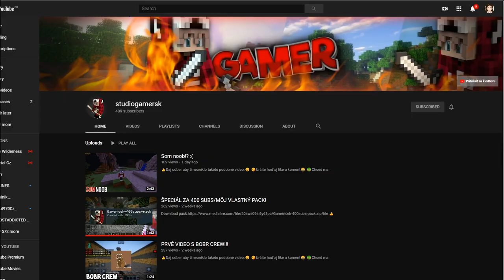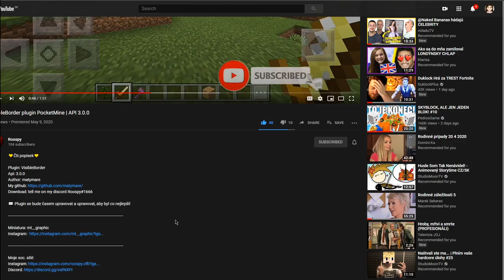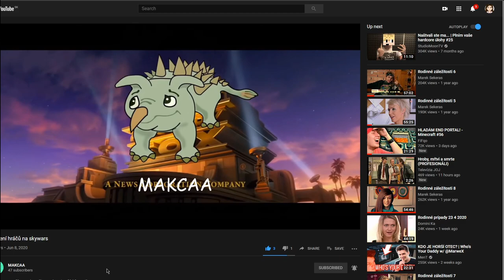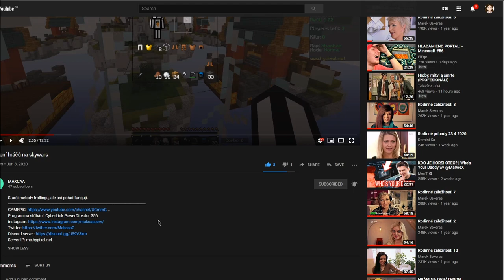HVK (HODNOTÍM VAŠE KANÁLY) #10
👇 Čítaj popisok 👇
Ludia vo videu
- Studiogamersk
- Roospy
- Sabinče
- Makcaa
- SaC MinxSK

- 🎤TS3:  NEVER :/
- 💻PC-Gear
- 🖱: LogiTech G203
- 🎤:Behringer C-1U
- 📲:iPhone 7+
- 💻PC-Components
CPU: AMD FX 8370 4.0 GHz
GPU: RX RADEON 580 8GB
RAM: 16GB (4x4)
MB: ASUS M5A97 R2.0